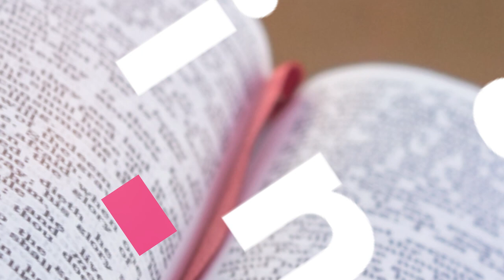🌟Tú eres el Mesías, el Hijo de Dios vivo. Evangelio domingo 27 de agosto de 2023.📖Lectio Divina.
En aquel tiempo, cuando llegó Jesús a la región de Cesarea de Filipo, hizo esta pregunta a sus discípulos: "¿Quién dice la gente que es el Hijo del hombre?" Ellos le respondieron: "Unos dicen que eres Juan, el Bautista; otros, que Elías; otros, que Jeremías o alguno de los profetas".

Luego les preguntó: "Y ustedes, ¿quién dicen que soy yo?" Simón Pedro tomó la palabra y le dijo: "Tú eres el Mesías, el Hijo de Dios vivo".

Jesús le dijo entonces: "¡Dichoso tú, Simón, hijo de Juan, porque esto no te lo ha revelado ningún hombre, sino mi Padre, que está en los cielos! Y yo te digo a ti que tú eres Pedro y sobre esta piedra edificaré mi Iglesia. Los poderes del infierno no prevalecerán sobre ella. Yo te daré las llaves del Reino de los cielos; todo lo que ates en la tierra, quedará atado en el cielo, y todo lo que desates en la tierra, quedará desatado en el cielo".

Y les ordenó a sus discípulos que no dijeran a nadie que él era el Mesías.
El Padre Argiro Restrepo, PSS, comparte con nosotros el EvangelioDeHoy​​​​ domingo 27 de agosto de 2023 📘 Evangelio según según san Mateo 16, 13-20